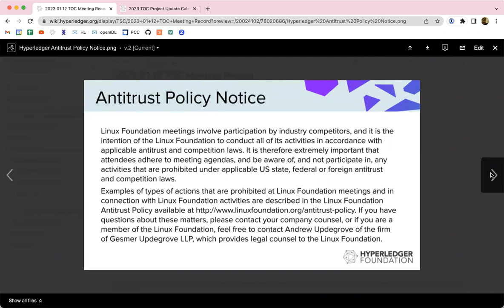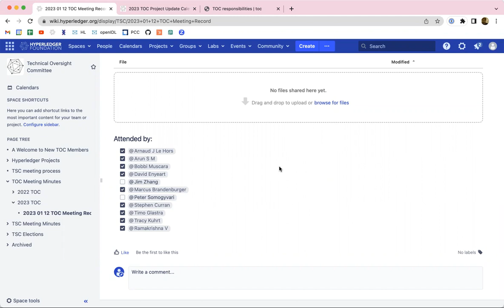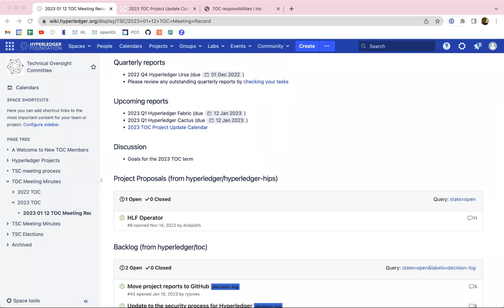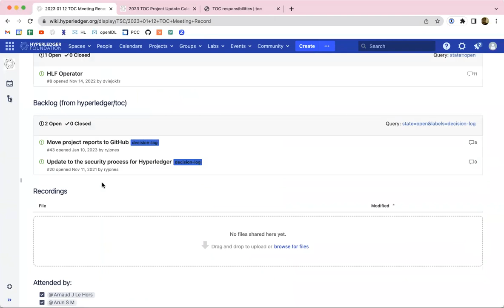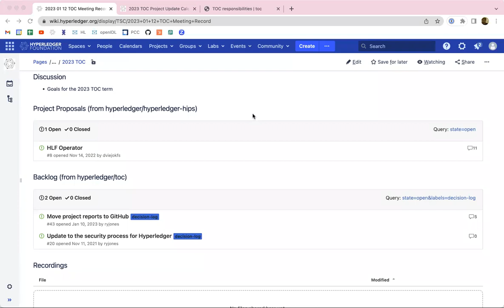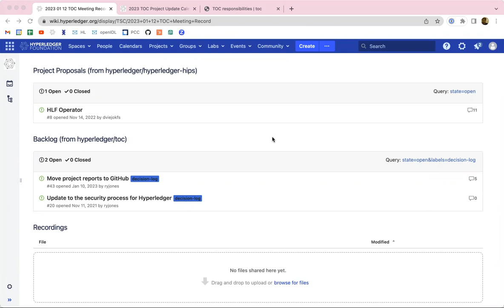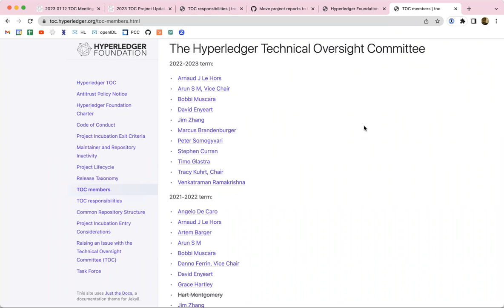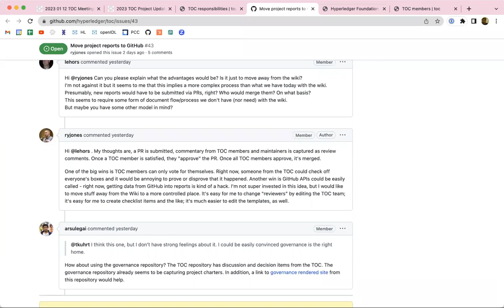2023 01 12 TOC Meeting